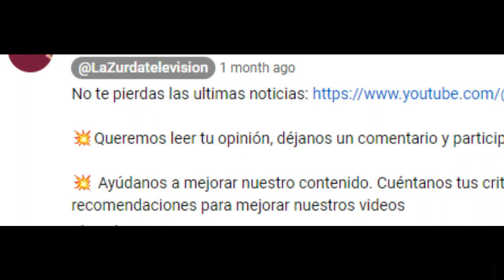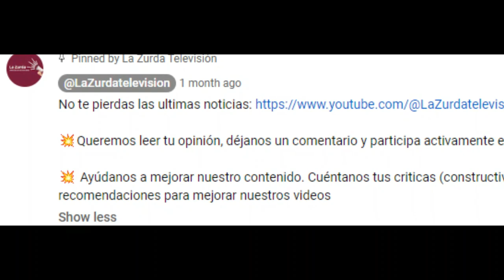"MONUMENTAL ZASCA" de Fernando Berlín a tertuliano ULTRA - ¡Le hace BALBUCEAR!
Reaccionamos a las declaraciones del periodista Fernando Berlín.

El periodista Fernando Berlín, se ha vuelto viral en las redes sociales en las últimas horas , tras protagonizar este divertido momento durante la pasada edición del programa La Mirada Crítica de Telecinco.

Debatiendo sobre las implicaciones políticas por la ruptura entre Podemos y Sumar, el director de La Cafetera tuvo que aguantar toda clase de descalificativos, por parte de su compañero de tertulia Javier Gállego.

Unos descalificativos, que Fernando Berlín no tuvo reparos en desmontar en un momento, y por el que le han encumbrado como uno de los mejores zascas de la semana, en las redes sociales.